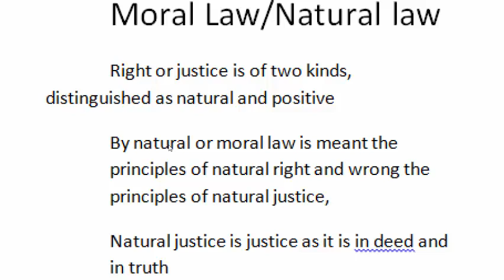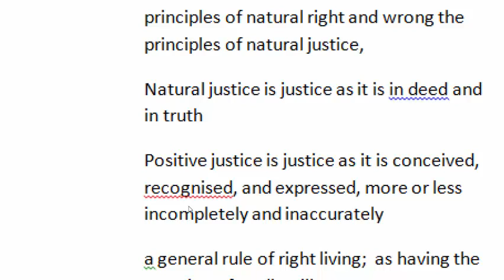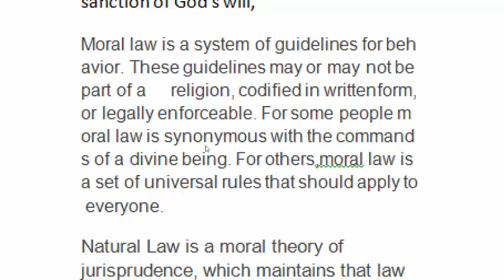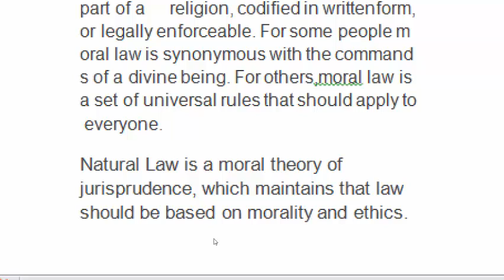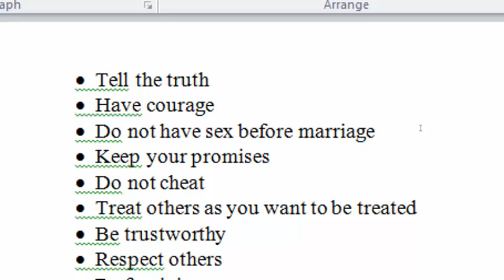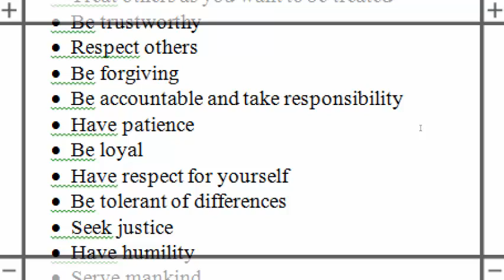moral law Or Natural Law in urdu and hindi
Moral Law/Natural law
Right or justice is of two kinds, distinguished as natural and positive
By natural or moral law is meant the principles of natural right and wrong the principles of natural justice,
Natural justice is justice as it is in deed and in truth
Positive justice is justice as it is conceived, recognised, and expressed, more or less incompletely and inaccurately
a general rule of right living;  as having the sanction of God's will,
Moral law is a system of guidelines for behavior. These guidelines may or may not be part of a     religion, codified in writtenform, or legally enforceable. For some people moral law is synonymous with the commands of a divine being. For others,moral law is a set of universal rules that should apply to everyone.
Natural Law is a moral theory of jurisprudence, which maintains that law should be based on morality and ethics. Natural Law holds that the law is based on what’s “correct.” Natural Law is “discovered” by humans through the use of reason and choosing between good and evil. Therefore, Natural Law finds its power in discovering certain universal standards in morality and ethics.

•  Have courage
•  Do not have sex before marriage
•  Keep your promises
•  Do not cheat
•  Treat others as you want to be treated
•  Be trustworthy
•  Respect others
•  Be forgiving
•  Be accountable and take responsibility
•  Have patience
•  Be loyal
•  Have respect for yourself
•  Be tolerant of differences
•  Seek justice
•  Have humility
•  Serve mankind

I am the student of Law and this is my channel which is all about Law. Purpose of this channel is to help out all law students. Law subjects are not easy subjects especially for new comers. I tried my best to describe all things in easy way and hoping that all videos books are very easy and understood not only for law students but also for a common man.
These video books will include all law subjects of Pakistan and India as like
Tort
Equity
Contract Act
Evidence
Sources of Law
jurisprudence
Constitutional Law
Constitution of different countries
and many other subjects
Language of video Books is English, Urdu and Hindi